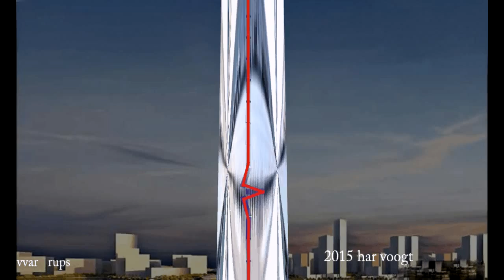rups 059xt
Kinetic Art